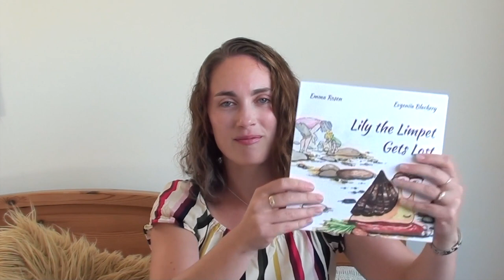Unboxing my children's book (Lily the Limpet Gets Lost)